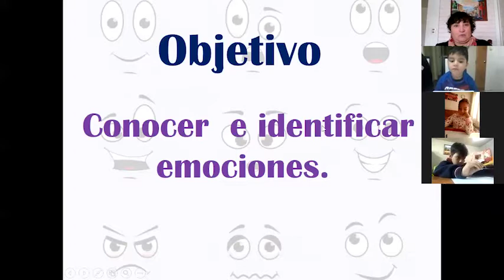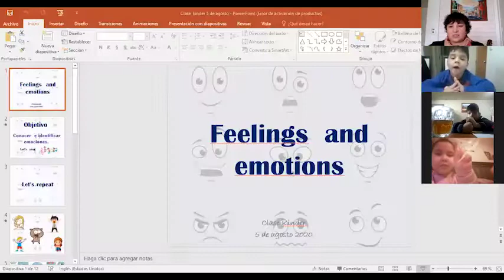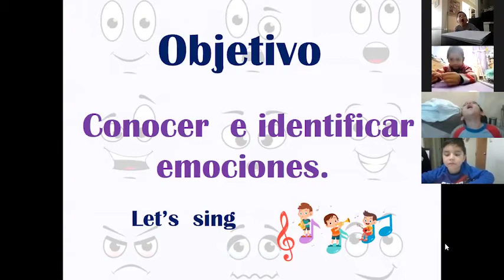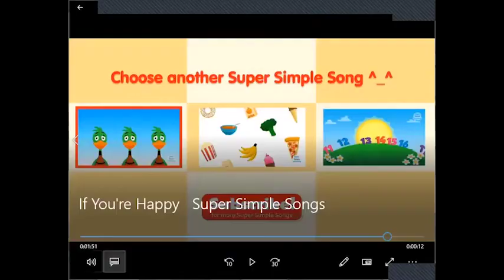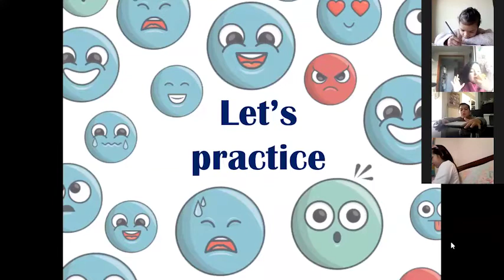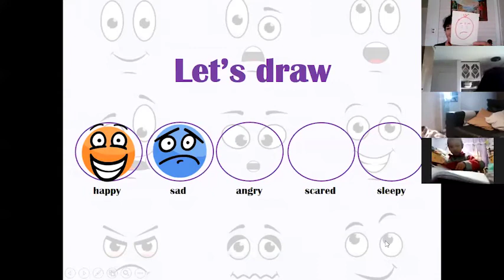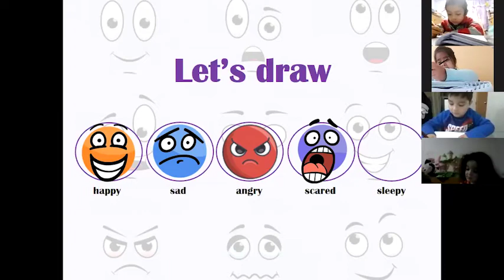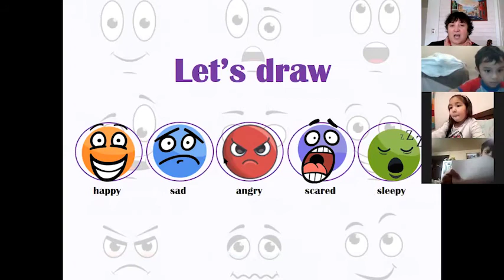Clase de Inglés - Kínder - Prof. Pilar González